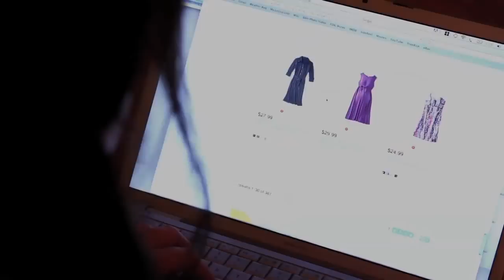The Dirt-Poor Disheveled Divas: Buy Land on the Moon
Episode 2 of the Dirt Poor Disheveled Divas webseries

Written and Directed by: Tara Parian

Shot and Edited by: Stephanie Kanner

Starring: Tara Parian, Jackie Nese & Herbert Wood

Automated Voice: John Crenny

Special Thanks: Patrick Mackey

Support Provided by: Zachary Borst

Logo Design by: Sarah Whittle